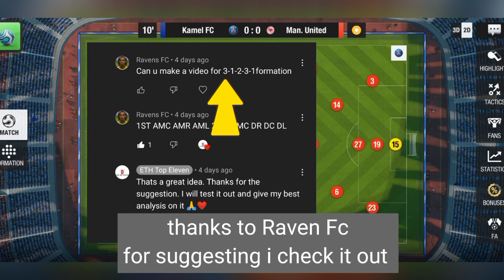Top eleven 2023| Best Formation: Tips and Analysis (With Result proof)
*GAME DESCRIPTION*

Top Eleven is the most popular online football manager game where players compete in league, cup , Fa's and friendly matches with other players to prove that they are among the best.

In today's video; We will analyze one of the best formations in Top Eleven and why you should be using it. Within the video are also some tips with reasonable facts to back up my claim of why its one of the best formations. You can tweak it to suit your style but use the guide and make your team unstoppable